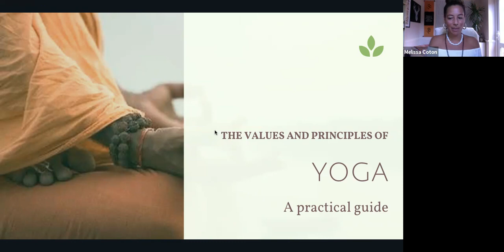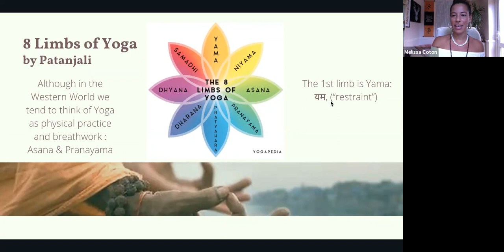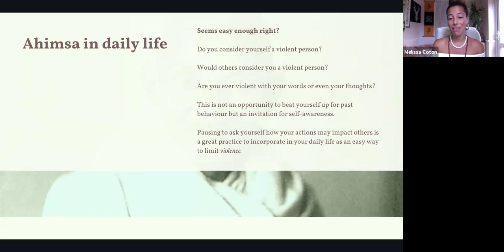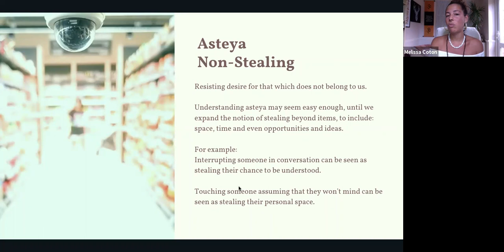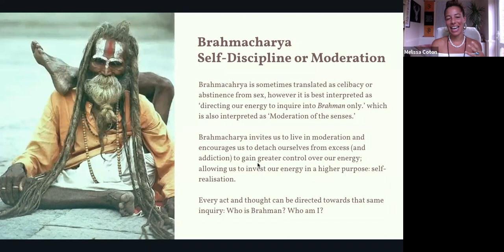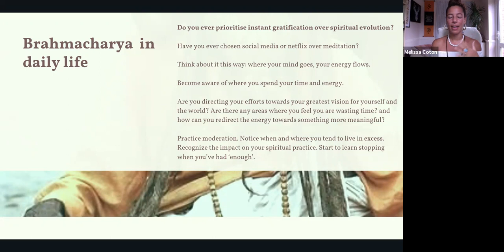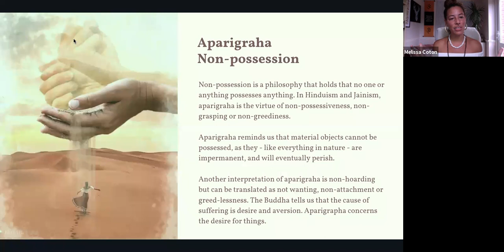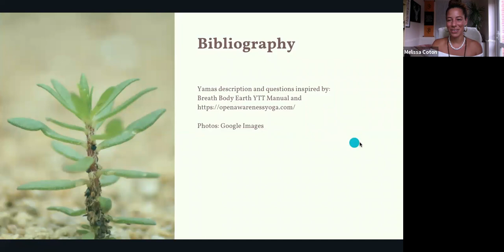GeoTalks and workshops: Values and Principles of Yoga in Everyday life